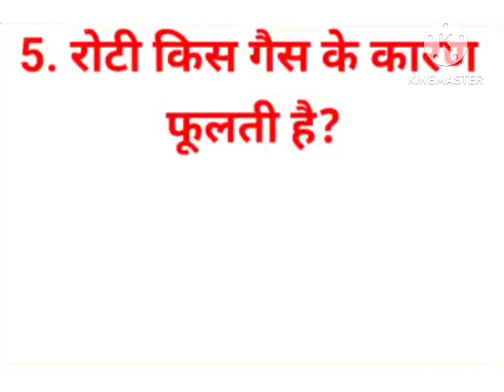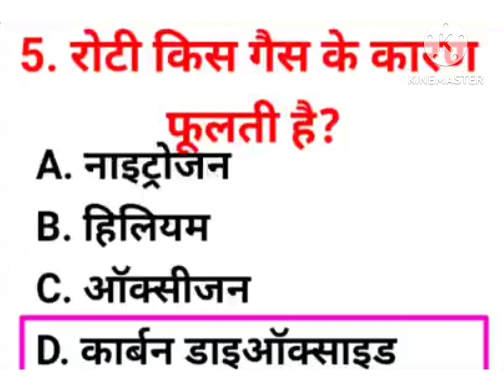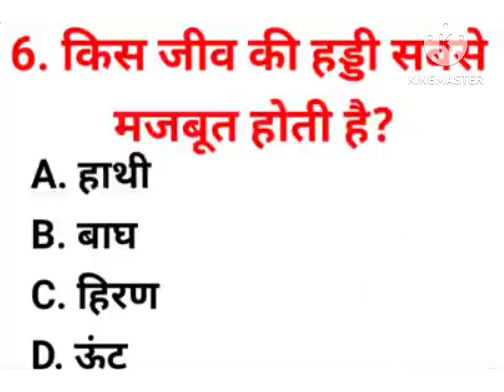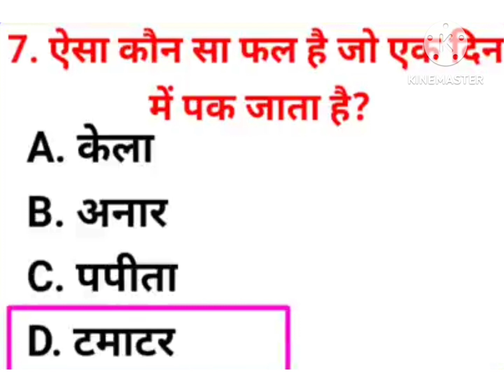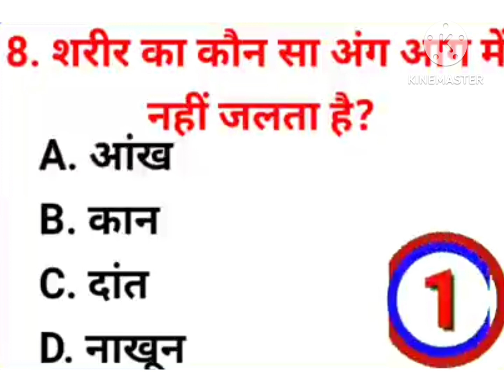Gk //Gk Quiz//General knowledge //Gk in Hindi//Gk fact//Daily compilation